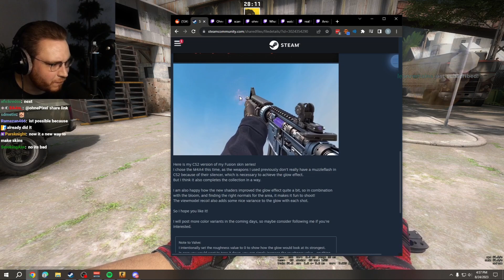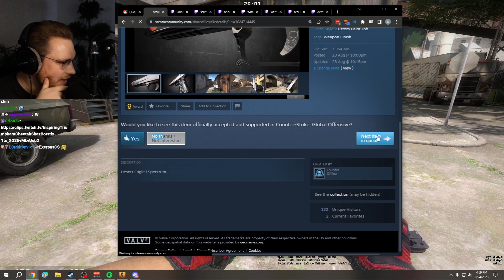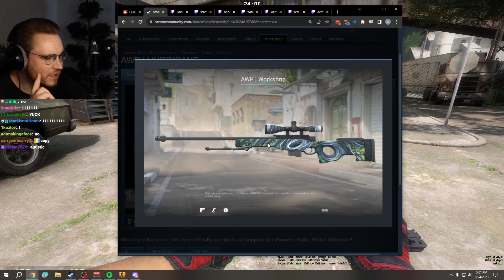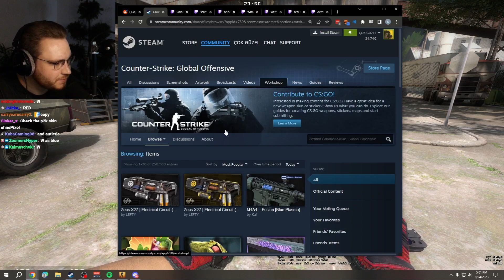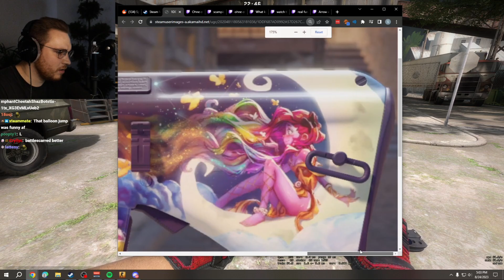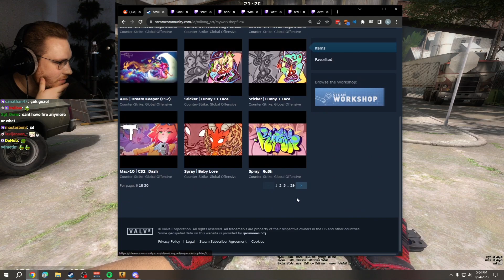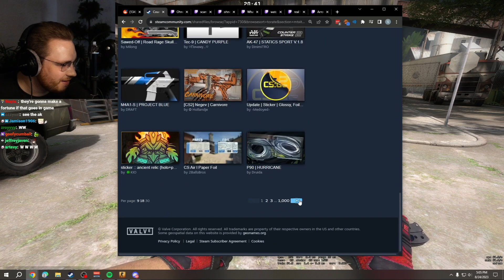OHNEPIXEL reacts to NEW CS2 Workshop Skins!!!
Ohne reacts to CS2 Workshop Skins

All credits to Ohne :3:3:3

Keywords: Csgo OhnePixel reaction Cs2 Skins Sparkles Trade up Twitch Highlights Ohne Highlights CS2 Counter Strike Blue Gem Arrow Trilluxe Anomaly SKINS Number 1 trade up nadeking Weapon Case Cases Kisten Ibuypower holo katowice 2014 Revolution Case Sparkles reaction OHNEPixel Ohne kato 14 stickers holo titan holo ems sticker capsule 82000 sticker most expensive sicker in csgo espensive funny Hacking Cheating in CS Ohne reacts to cheating caseopening gambling ohne reacts to gambling csgo gambling sites twitch ban HOUNGOUNGAGNE First KNIFE ever first gold Drdisrespect gold knife opening cases Workshop CS2 Skins